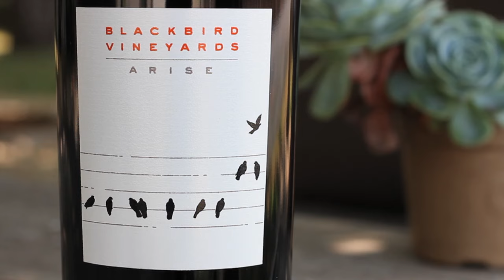2013 Arise | Blackbird Vineyards Fall Release 2015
to acquire the 2013 Arise

Since its induction, Arise has become the most aspiring wine in the Blackbird Vineyards repertoire. Harvested, vinified, and aged with an identical commitment to quality as our principal wines, this classic Napa blend expresses luscious flavors that can only come from exceptional fruit. “The 2013 vintage in Napa Valley is going to go down in history as one of the great vintages of the 21st century. It’s a fantastic vintage where everything fell into place,” states Aaron Pott.

Founded in 2003, Blackbird Vineyards is an artisanal producer of right bank Bordeaux-inspired wines from Napa Valley. Planted in 1997, this Oak Knoll District vineyard’s valley floor topography presents optimum growing conditions for winemaker Aaron Pott to produce elegantly styled, balanced wines.